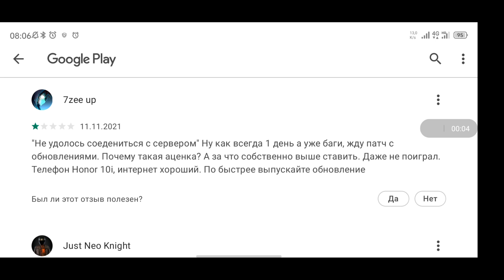Скачал PUBG: NEW STATE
Размышление, накипело. И пусть это видео заработает много денег! :-)